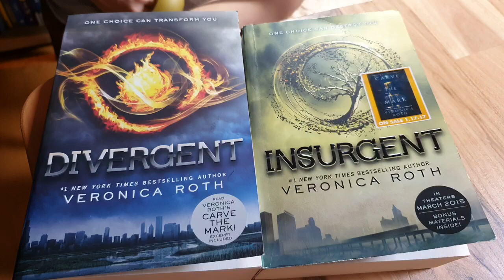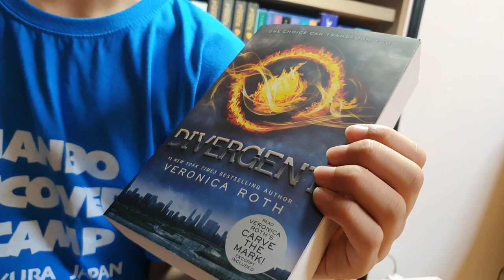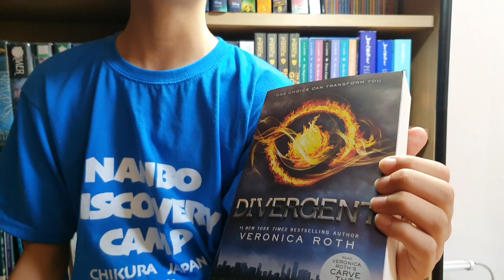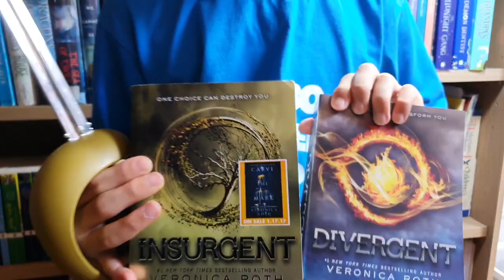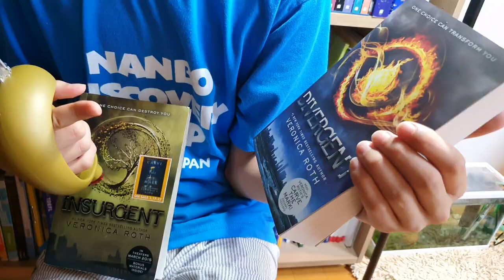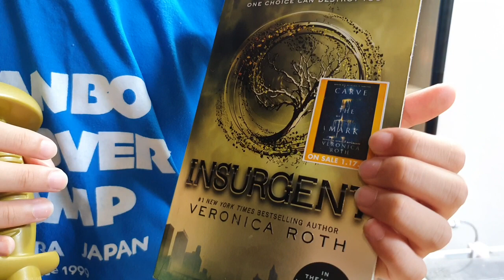[BookQuester] 'DIVERGENT', 'INSURGENT' ; Review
- by Veronica Roth ( Published 2011~ 2013 )
- Young Audlts, Science Fiction, Dystopia
- Divergent
  Insurgent
  Allegiant